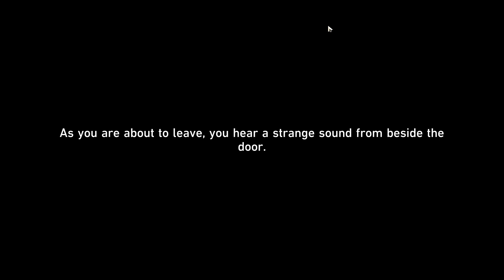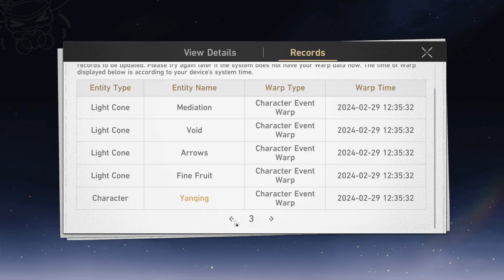Honkai: Star Rail Walkthrough Part 300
Now I need to farm more of those materials to level up light cones. let's hope I'll have enough by the time the BP ends.